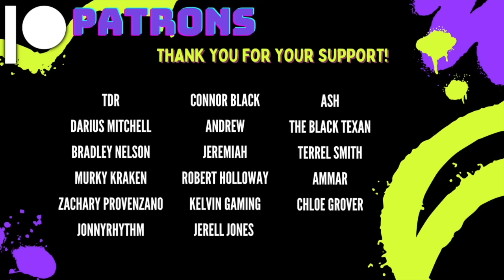The Presidential Assassination Nobody Talks About